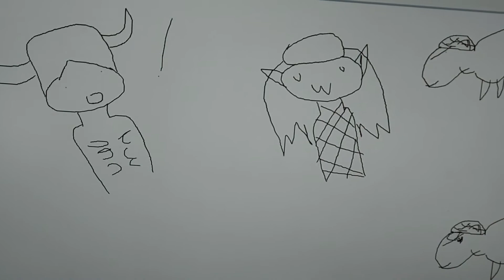ג'וג'ו פארט 6: רפסודיה בוהמית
תצחקו זה ג'וג'ו